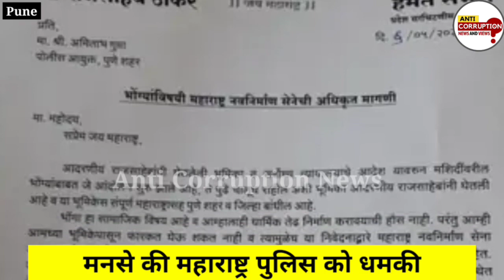Maharashtra Loudspeaker Issue | पुलिस स्टेशन के सामने ही बजायेंगे लाउडस्पीकर| MNS Raj Thackeray Live